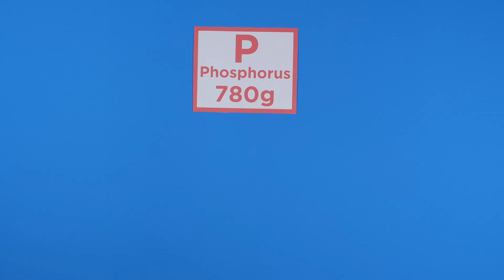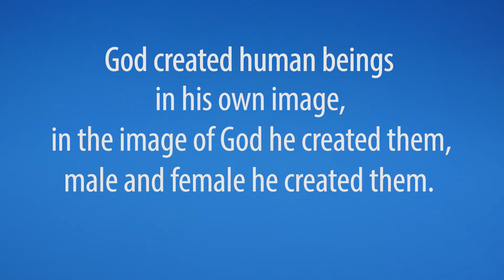'You'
Go Chatter makes quality videos to serve churches and equip those in ministry. Our aim is to get people talking about Jesus. If you would like to use this video, download it from our

You are incredible. Here are some extraordinary facts about you and and your amazing designer.